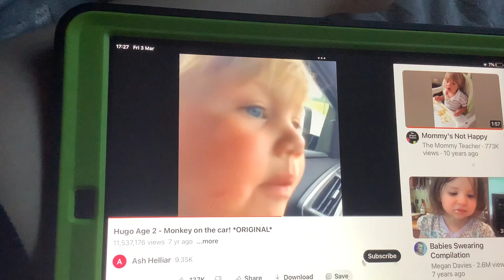Monkey on the car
A 2 year old boy called Hugo said f*** off